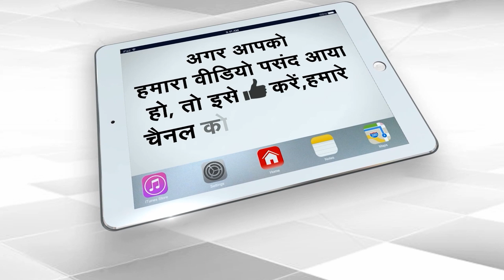Taliban Threatens America To Remove Haqqani Leaders From Blacklist | Capital TV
Taliban spokesperson Zabiullah Mujahid in his statement warned the United States Of America to lift the ban on blacklisted Haqqani leaders from their country. He said America is instigating them to take an action and violating Doha agreement. Watch the video to know more about the story.